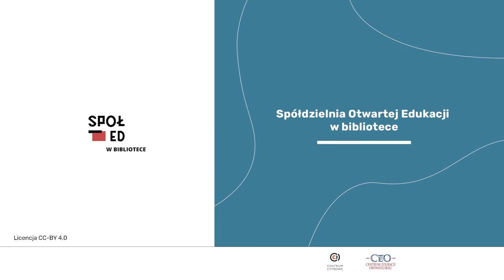Powitanie na kursie Spółdzielnia Otwartej Edukacji w bibliotece.